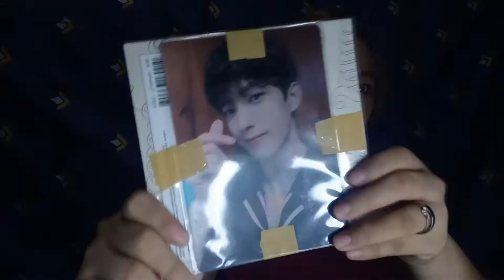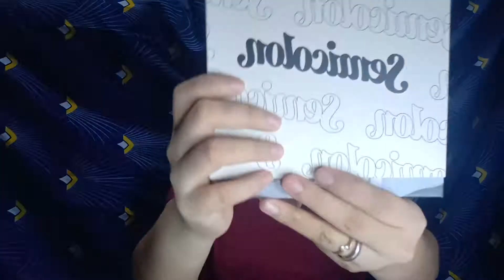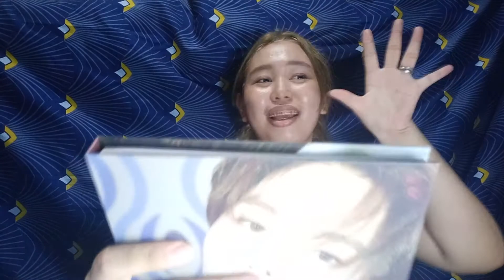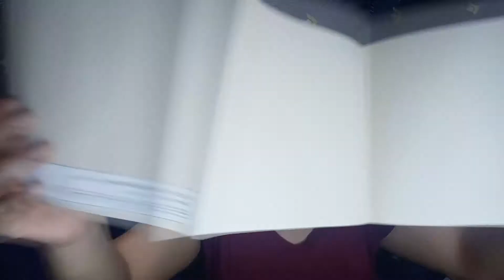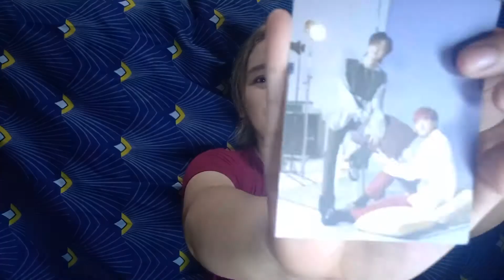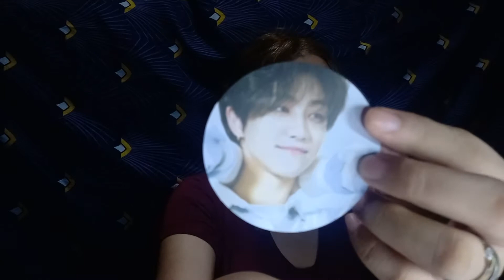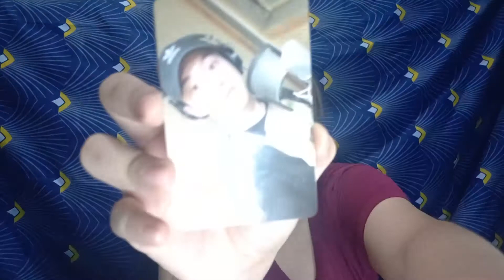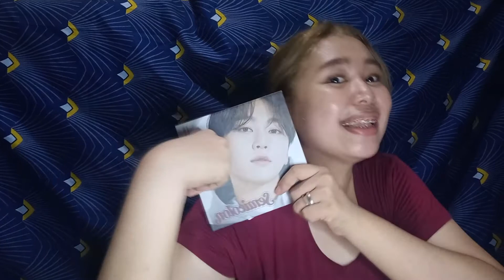Unboxing my first ever sealed SVT album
✨✨A sparkling day everyone!!✨✨
I'm Christine and I make random videos!! For today's episode, I unboxed my first ever sealed Seventeen Album!!!

Follow me and let's leave sparkle wherever we go!! ✨✨